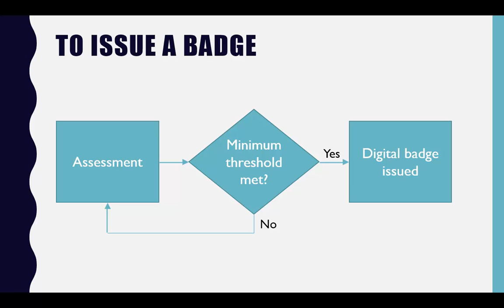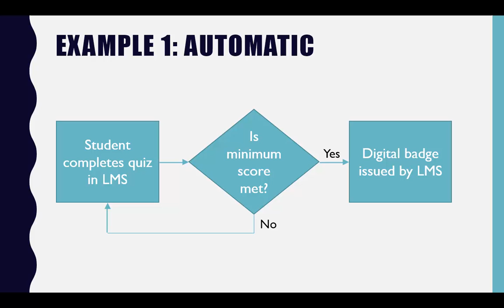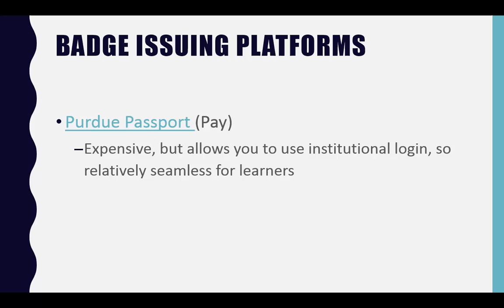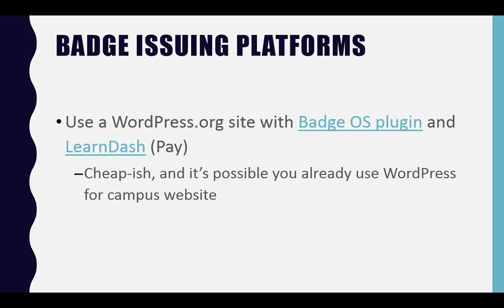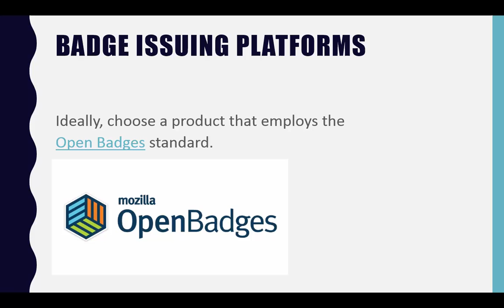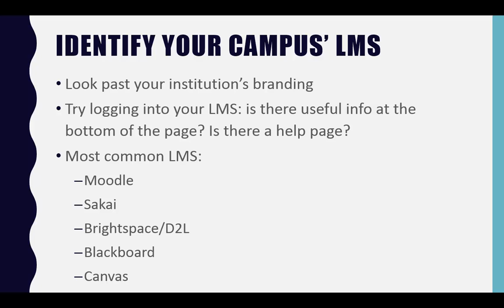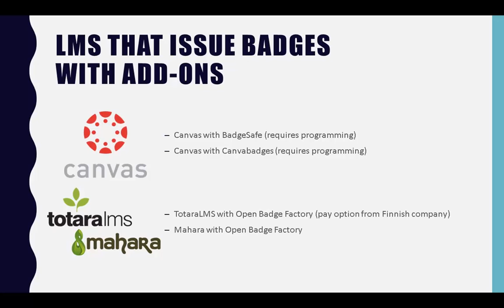Digital Badges Exposed - Part 2 - Digital Badge Technology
Learn about designing and developing a digital badges program. There are several good technology options for librarians looking to develop their own badge programs!